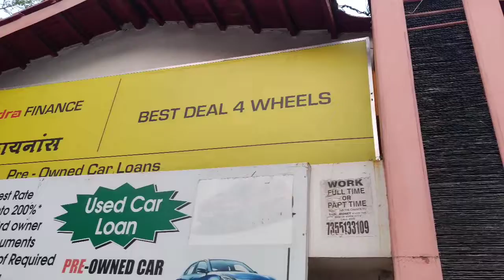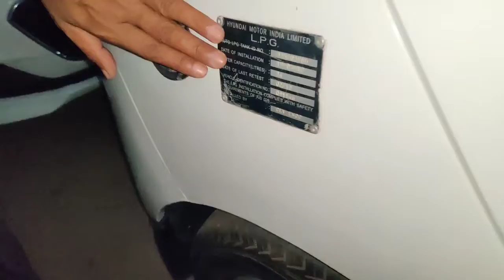Used car sale | Biggest car market | छोटी बड़ी कार के महाराजा | Second hand car bazar Lucknow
Hello guys ,

We make a vlog of second hand car bazar in lucknow . Bestdeal4wheel .

Biggest car market lucknow .
Cheapest car bazar lucknow .
Second hand car bazar lucknow .
Second hand car market lucknow .
Used car bazar lucknow .
Best deal 4 wheel .
Best deal 4 wheel lucknow Nirala nagar .
Best deal 4 wheel lucknow  Nirala Nagar car bazar .
Cheapest used car bazar lucknow .
Lucknow car bazar .
Lucknow biggest car bazar .
All segment car in best deal 4 wheel .
Famous car bazar lucknow .
Abid vlogger lucknow .
Abid vlog car bazar vlog lucknow
car market lko.
biggest car sale .

शुकरिया. 😍

Address :-  A-30 , opposite ICICI Bank , Nirala Nagar Lucknow , Near Ramkrishna math .

I hope u enjoy my vlog .